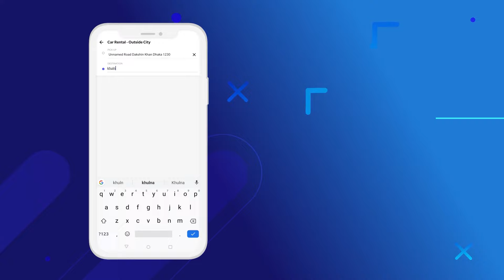গাড়ি ভাড়া | ঢাকা বাংলাদেশে রেন্ট এ কার সার্ভিস | Sheba.xyz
Sheba.xyz, বাংলাদেশের সবচেয়ে বড় সার্ভিস মার্কেটপ্লেস।
৮৬+ সার্ভিস লিস্ট থেকে বেছে নিন কার রেন্টাল সার্ভিস।

নির্দিষ্ট (শিডিউল অনুযায়ী) সময়ে প্রয়োজন অনুযায়ী রেন্ট-এ-কার পৌছে যাবে আপনার ঠিকানায়।